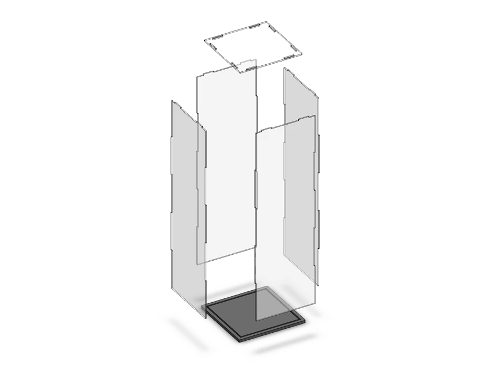Flat Packed Clear Acrylic Display Pedestal - Assembly Instructions